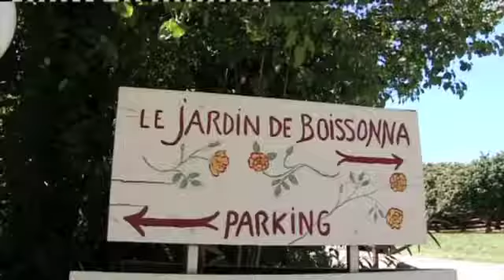Louis Hoop Muziektestament